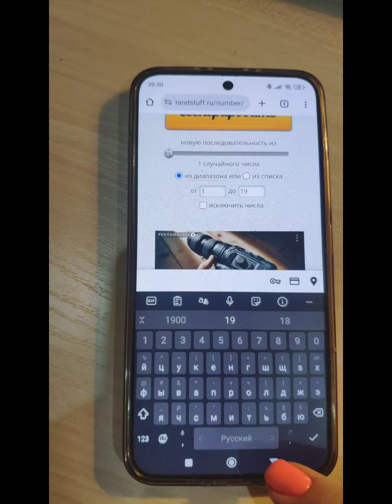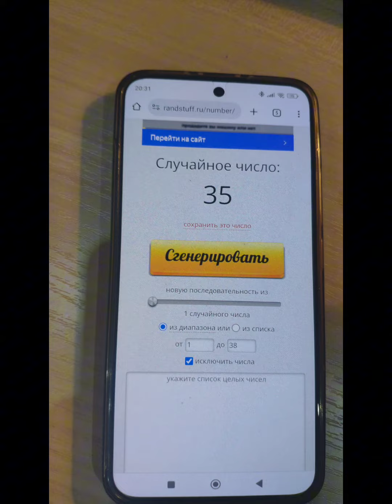РОЗЫГРЫШ ДЕНЕГ В МОЕЙ КОМАНДЕ - КЛИЕНТОВ, ПАРТНЕРОВ, УЧАСТНИКОВ ЧАТА КЛИЕНТОВ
Каждый месяц мы проводим розыгрыши

В месяц 90.000 - на всю команду клиентов и партнёров

1000р и продукт - для участников моего чата клиентов

Жду тебя в моем чате клиентов или в моей команде - клиентом или бизнес партнёром.

Пиши 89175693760 Екатерина - ХОЧУ В ЧАТ

Давайте знакомиться!!!

🤗Для самостоятельной регистрации👇

Пройти регистрацию на сайте по ссылке ВАШЕЙ СТРАНЫ

👆Россия 🇷🇺

👆 Беларусь 🇧🇾

👆Казахстан 🇰🇿

👆 Кыргызстан 🇰🇬

👆 Молдова 🇲🇩

👆Узбекистан 🇺🇿